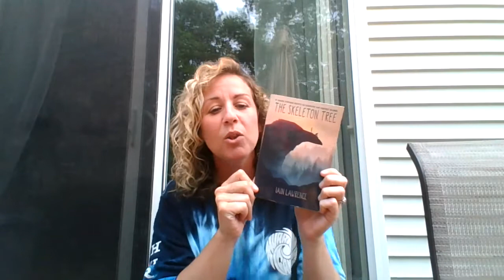The Skeleton Tree